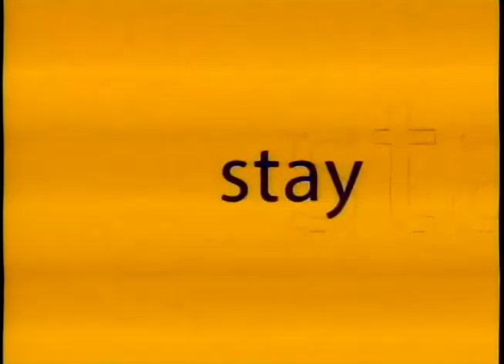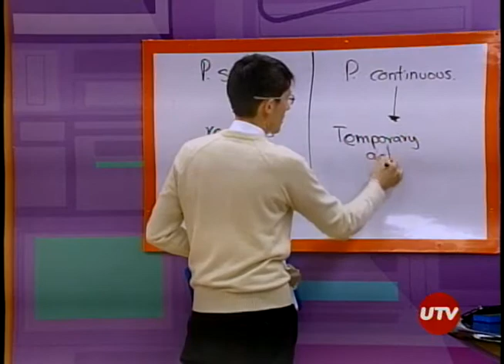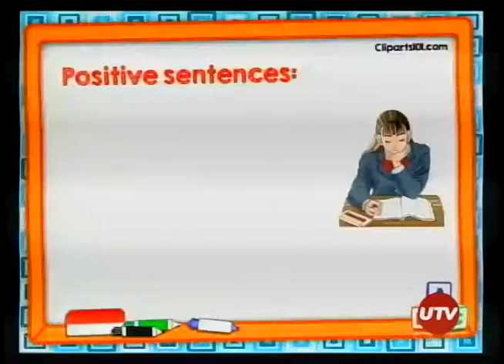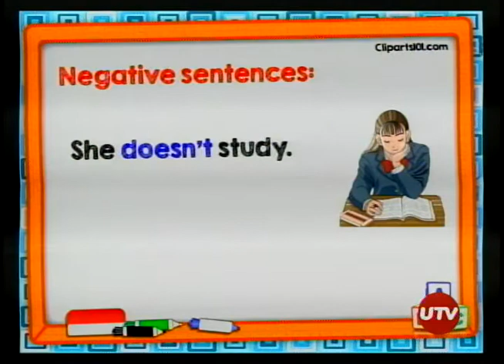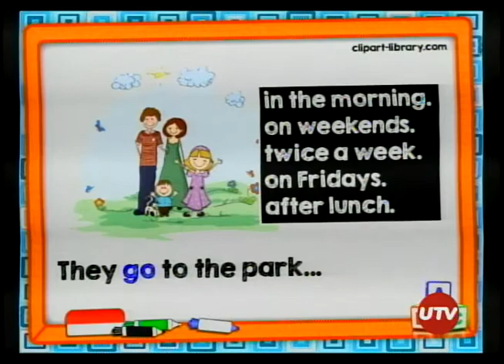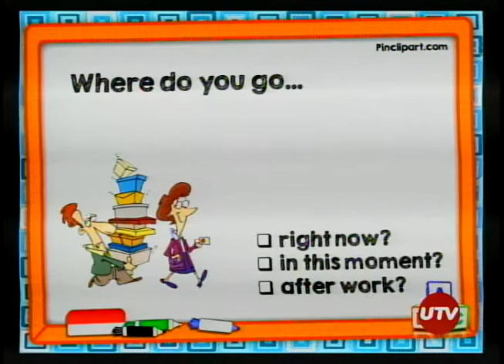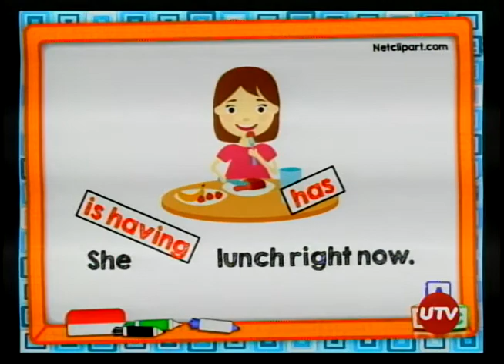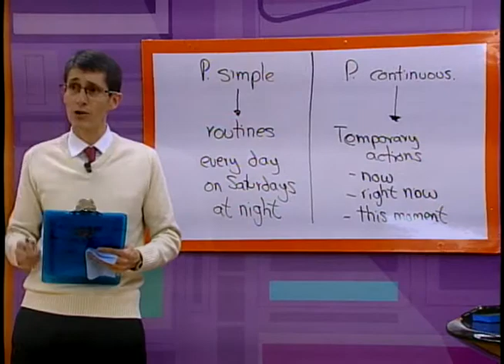LET'S TEACH THIS: PRESENT CONTINUOUS AND SIMPLE PRESENT